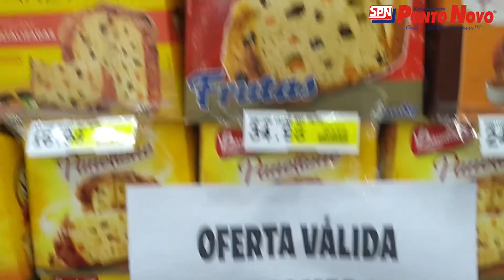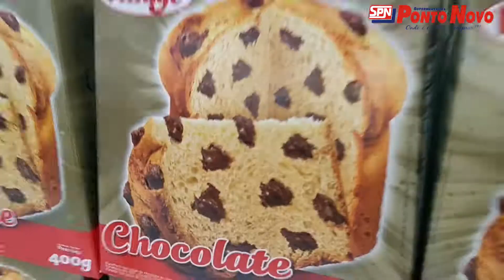PANETTONES 2 pelo preço de 1! APROVEITE!